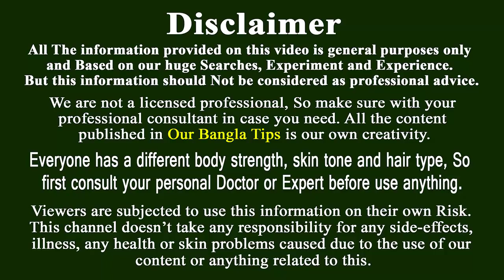৩০ সেকেন্ডে লেবু ও লবন দিয়ে হলদে ও কালো দাঁত ঝকঝকে সাদা করার উপায়।Teeth Whitening Home remedy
সুন্দর হাসির জন্য ঝকঝকে সাদা দাঁতের বিকল্প নেই।তাই দাঁত সাদা ও ঝকঝকে করতে আমরা কত কিছুই না করি।সুন্দর দাতের সুন্দর হাসির জন্য আপনি পরিবার থেকে শুরু করে বন্ধুমহলে হয়ে উঠতে পারেন আকর্ষণীয়।কিন্তু আমরা অনেকেই দাঁতের যত্ন নিতে চাই না।হলদে দাঁতের জন্য কেউ কেউ লোকজনের সামনে অস্বস্তিবোধ করেন। কিন্তু নিয়মিত একটু দাঁতের যত্ন নিলেই এ সমস্যা থেকে রেহাই পাওয়া যায়। হলদে দাঁতকে ঝকঝকে করতে আছে ঘরোয়া উপায়।